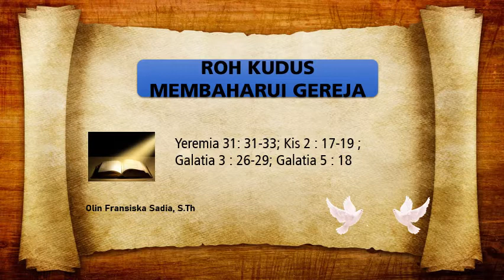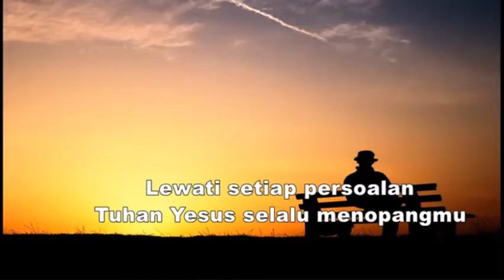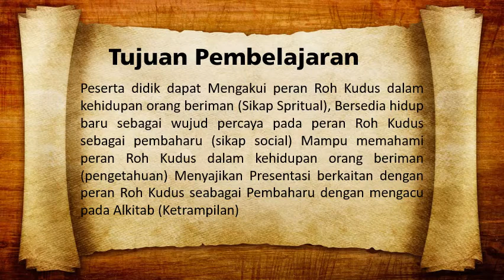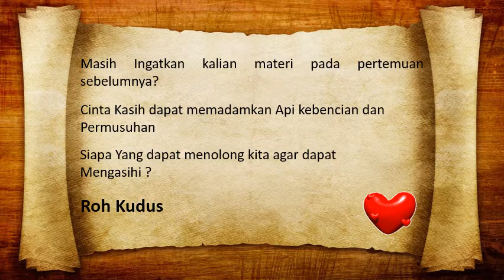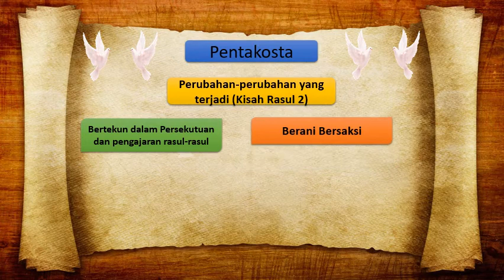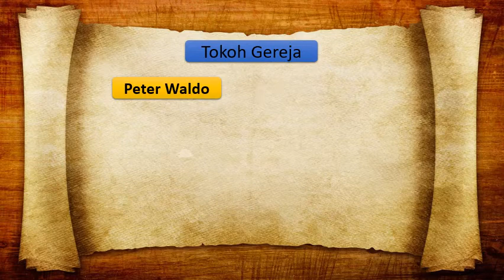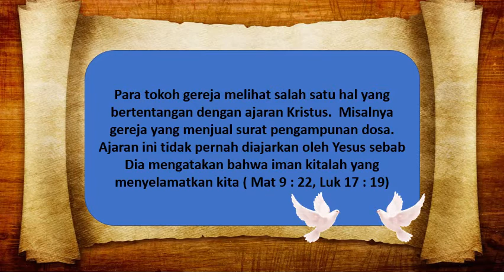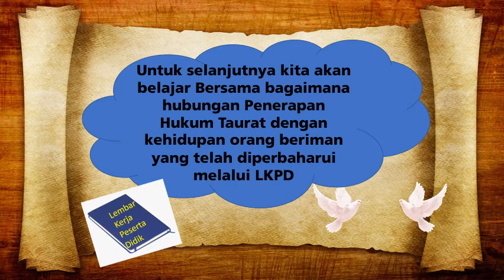Video Pembelajaran-PAK- Kelas X-BAB V Roh Kudus membaharui Gereja-Pertemuan 1